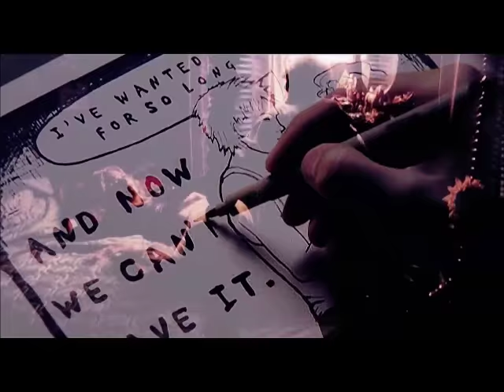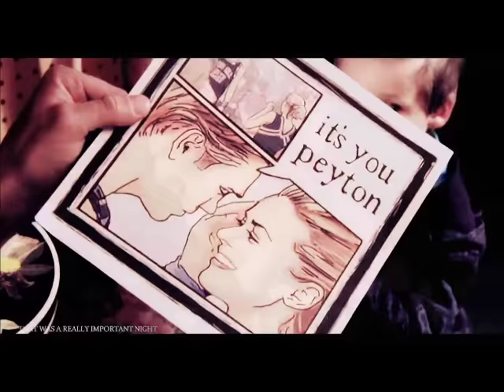Eu e Você Rodrigão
Compartilhem
Da LIKE

Eu e você somos feitos passarinhos
Que voam cedo mas depois voltam ninho
Eu e você, não dá pra esconder
O medo de deixar o outro sozinho

Eu e você somos simples assim
Me vejo em você, você já está cravada em mim
Eu e você, eu e você, eu e você...

Por você eu vou ao fim do mundo
Por que o infinito é perto pra quem sabe amar

Pode passar a vida inteira procurando alguém
Mas quando se dá valor á mulher que se tem
Ganha as chaves do seu coração e começa a amar
É um caminho sem volta
Só tem uma direção,
É fazer como eu e chegar no seu coração
Dizer amor, bom dia
E te beijar como a primeira vez
E foi assim que a gente fez

Dois num só coração
Um flash no sorriso que ilumina minha direção
O céu vai dizer um sim pra nós dois

Um violão e a lua
Fazendo tocar toda a beleza sua
Talvez as palavras não saibam cantar
O amor que temos juntos pra sonhar